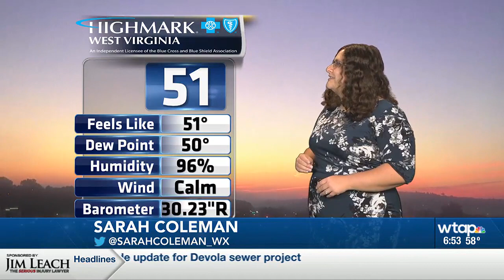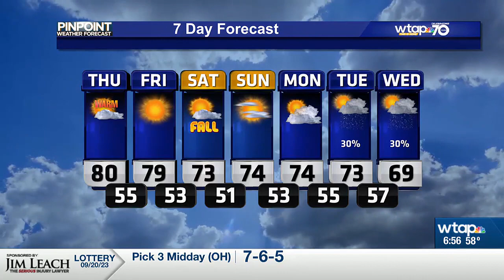WTAP AM PinPoint Weather Update 9-21-23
Meteorologist Sarah Colemans tells you want to expect once the fog clears.